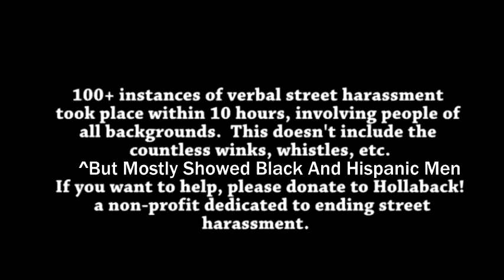WHERE ARE THE WHITE GUYS? Pointing out The Racial Bias of 10 Hours of Walking in NYC as a Woman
If you pay close attention to the original 10 Hours of Harassment in NYC Video. There was only one white guy shown in the video that was supposedly showed men of all backgrounds, but mostly featured Black and Hispanic Men who were of lower class.

In the response video of 3 Hours of "Harassment" in NYC. A good looking guy was getting the same cat calls as the woman in the 10 Hours of Harrassment in NYC video. And some of the gay men and women where more agressive than in the Original Video.